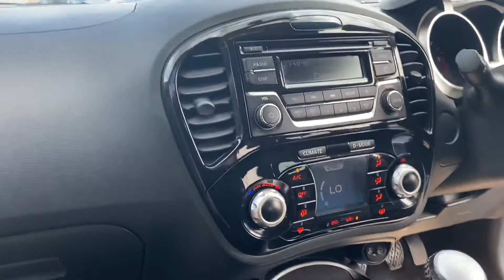2014/64 Nissan Juke Acenta